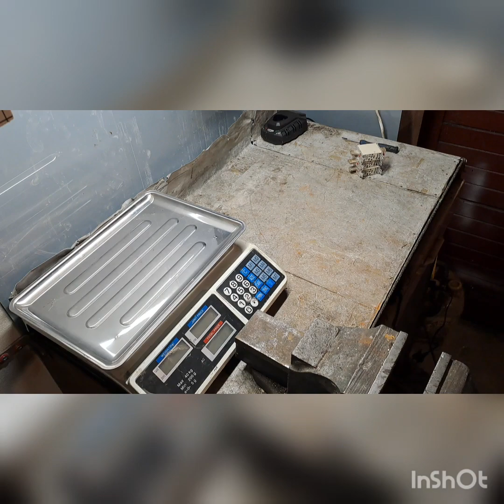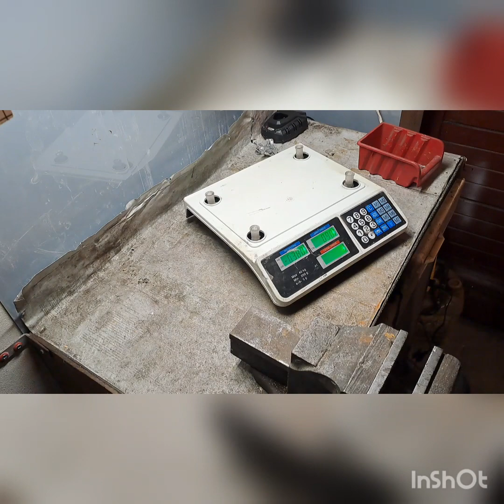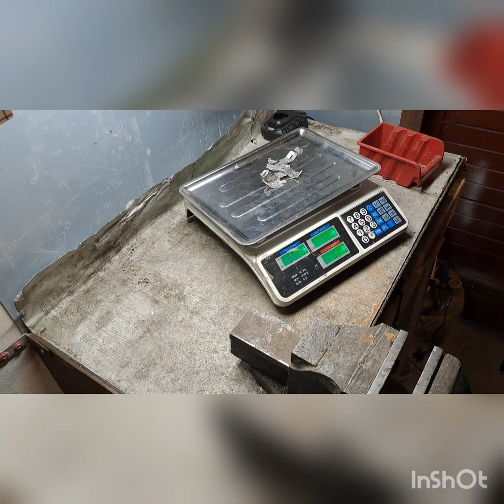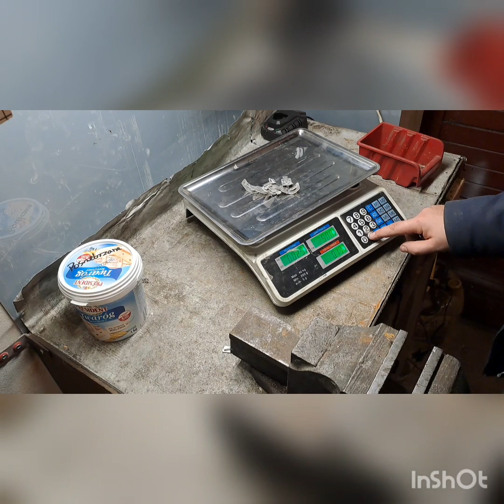bm-y wydały wszystko